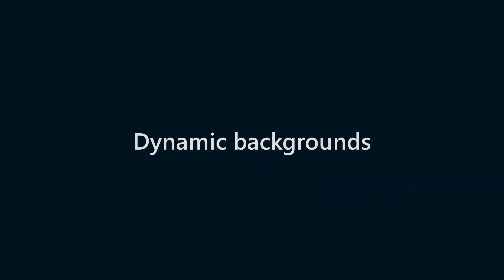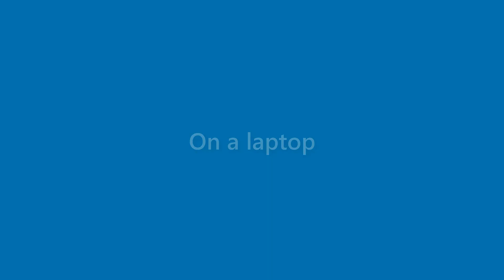Dave Mooney - appearance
Name Look - Dave Mooney - appearance. In this video we present "Dave Mooney" name look and feel in various scenarios.
This video will cover:
How does "Dave Mooney" look as a personal letterhead?
How does "Dave Mooney" look on a business card?
How does "Dave Mooney" look on a computer/laptop screen?
How does "Dave Mooney" look with different background colors?
How does "Dave Mooney" look with various fonts?